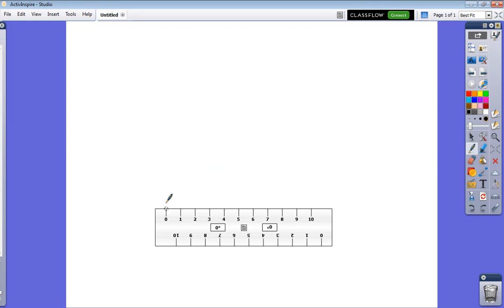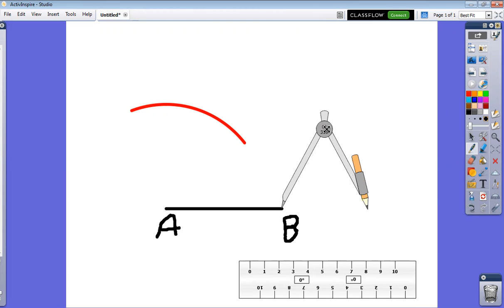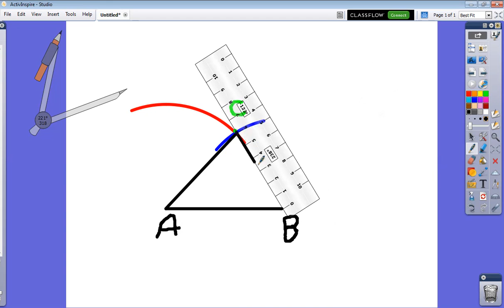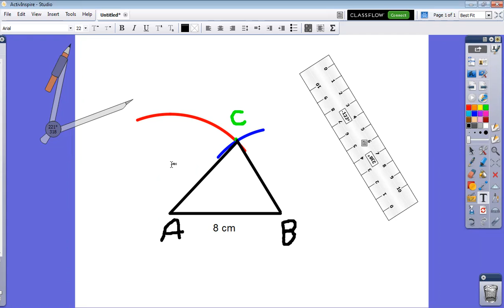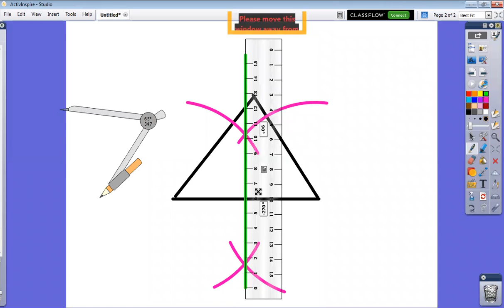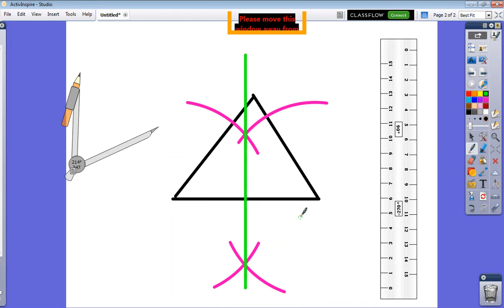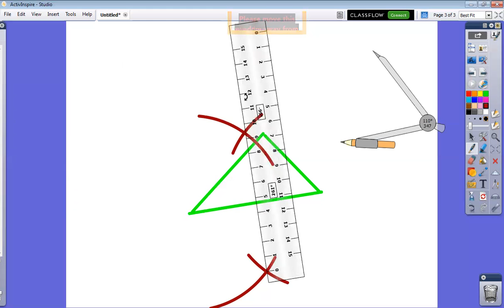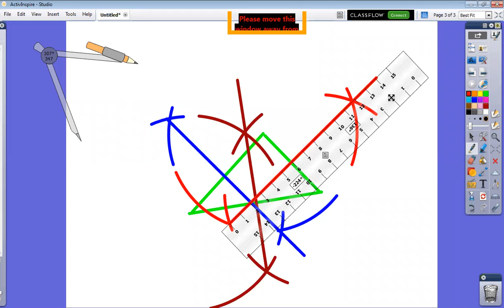Draw the triangle by knowing its sides